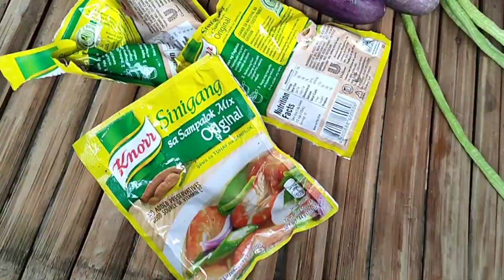Pagluluto ng Ulam para sa Tanghalian